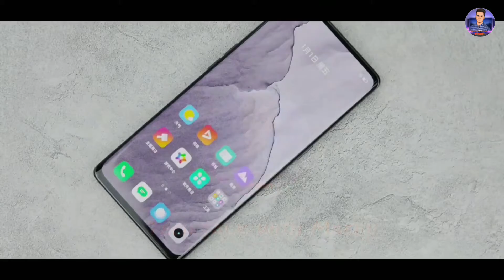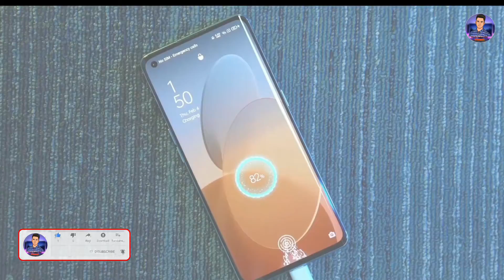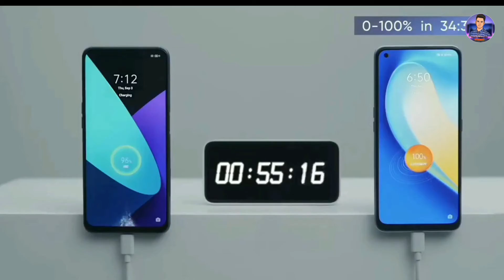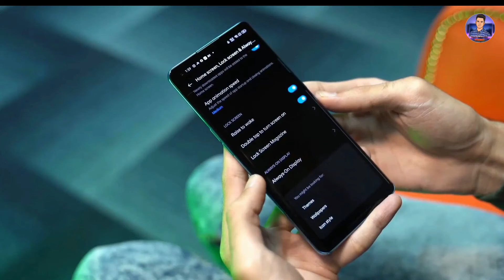Realme GT Master Edition Specification Review in Bangla|রিয়েলমি ফ্লাগশিপ কিলার🔥|Snapdragon 778g